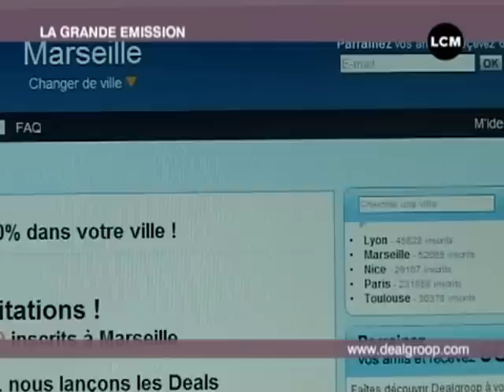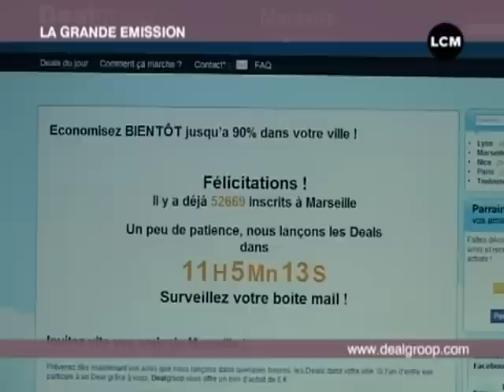Faire le plein à moitié prix! (Marseille)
A l'heure où beaucoup s'inquiètent que l'essence vienne à manquer, un site internet permet de faire le plein à moitié prix ! (DROITS RESERVES . Pour toute exploitation sur TV, web, mobile, aller